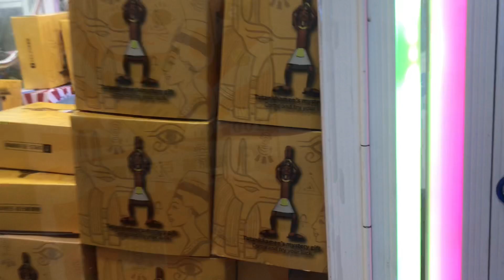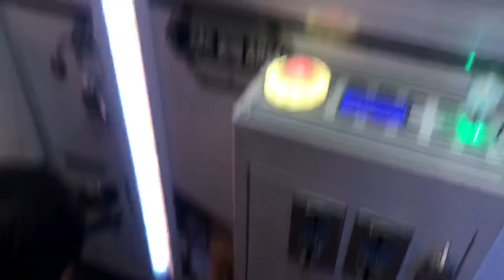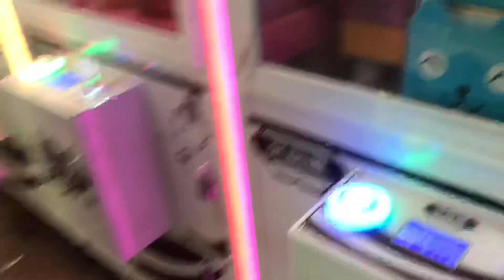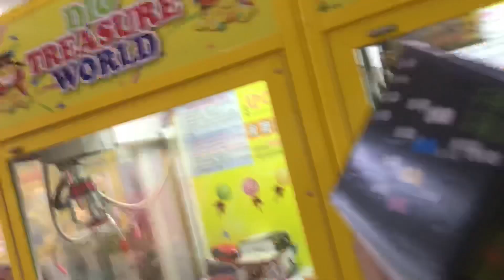Mystery Box Claw Machine / WHATS IN THE BOX? ( TAIWAN MASTER)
subra dami ng box pero ang laman